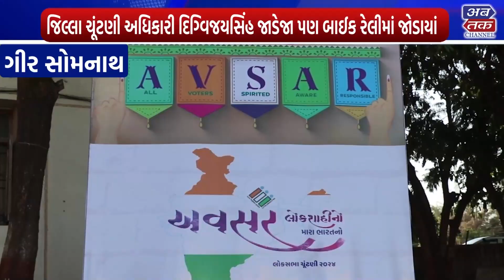ABTAK NEWS 02-05-2024